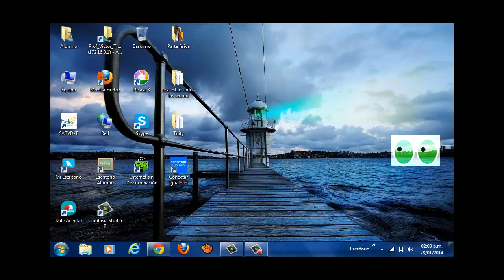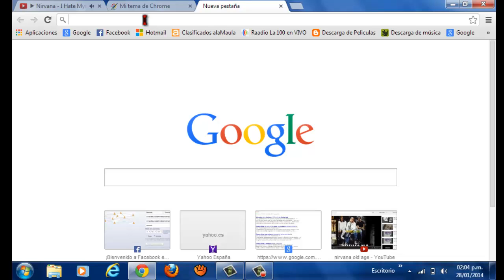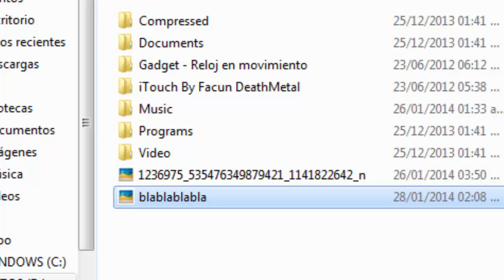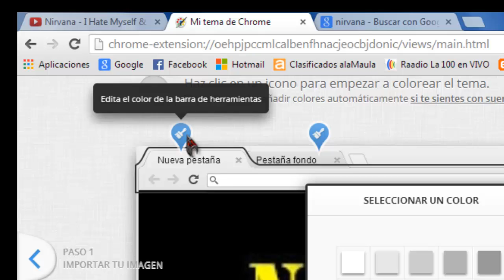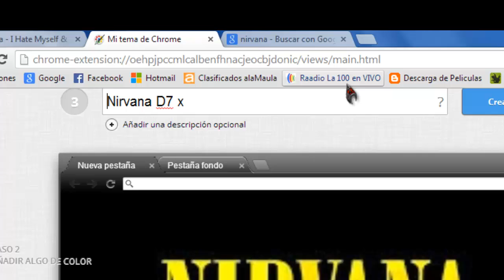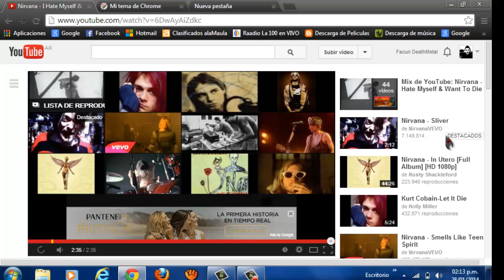Como Personalizar Google Chrome Si Programas